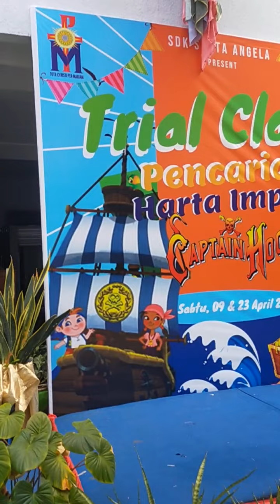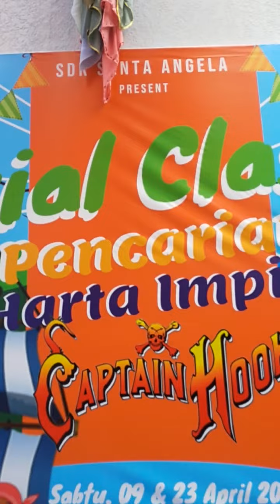Persiapan Trial Clash, Membuat halaman Angela jadi mantap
persiapan membuat panggung